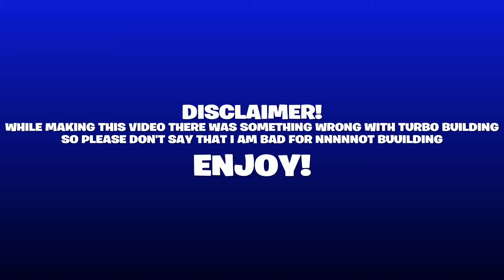Never Is Enough + the BEST AIMBOT settings for console